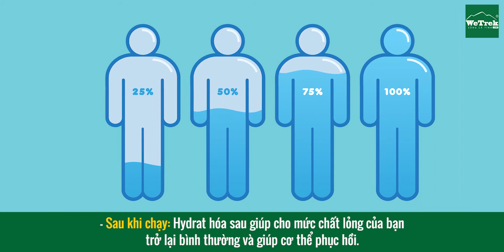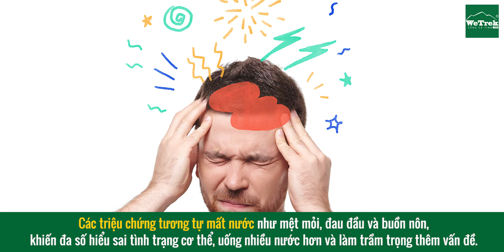Hướng Dẫn Cách Bổ Sung Nước Khi Chạy Bộ | By WeTrek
Giữ cho cơ thể đủ nước là một trong những chìa khóa để giữ vững sự thoải mái và hiệu suất trong khi chạy địa hình. Cấp nước đúng cách sẽ làm tăng năng lượng, cải thiện sức bền và giảm thời gian phục hồi của bạn sau một chặng đường dài đầy thử thách.  WETREK.VN hướng dẫn bạn cách bổ sung nước khi chạy bộ. Đây là một trong những kỹ năng rất quan trọng và cần thiết giúp bạn không bị mất nước và bù nước đúng cách khi tập luyện chạy bộ.
Tại WETREK.VN, chúng tôi tin rằng “Cuộc sống gần gũi với thiên nhiên luôn đáng sống". WETREK.VN khích lệ, tương trợ và trang bị mọi người tham gia các Hoạt động Thể thao, Giải Trí Ngoài Trời theo các tiêu chí An Toàn, Trách Nhiệm, Sướng.

✅ Hệ thống cửa hàng:
- Số 235 Hoàng Văn Thụ, P.8, Q.Phú Nhuận, TP.HCM
- Số 530 Đường Láng, Đống Đa, HN
✅ Thời gian mở cửa: Từ 8h30 - 21h30 tất cả các ngày trong tuần

WETREK.VN cũng là thư viện điện tử nơi bạn có thể dễ dàng tìm thấy những kiến thức về Giải Trí Ngoài Trời (WeTrekology) và những trải nghiệm hữu ích, thực tế được chia sẻ từ đông đảo các bạn, khách hàng, đối tác có cùng đam mê và Sống Cá Tính (Live Out Loud). WETREK.VN cũng là nơi gắn kết, là nơi giao lưu, học hỏi, kết bạn, nơi hội tụ của tình hữu nghị thân ái đối với tất cả thành viên (WeTrekers).